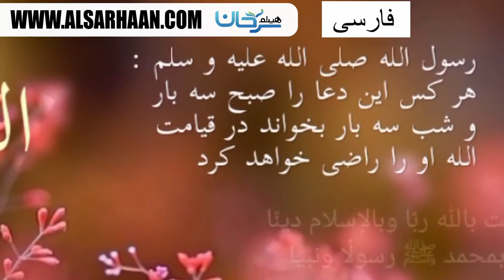رضيت بالله ترجمه و صدا عبدالله طیار ۱۱